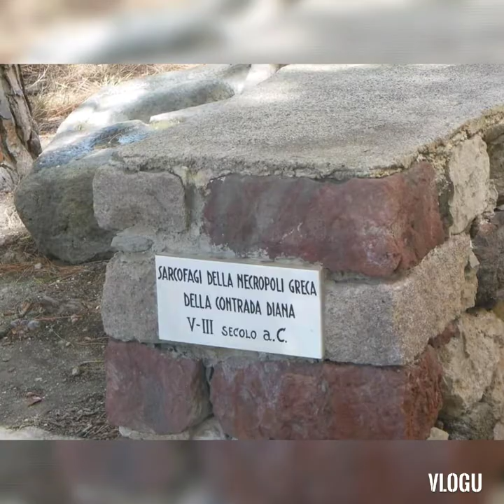Il castello di Lipari, Isole Eolie, Italy